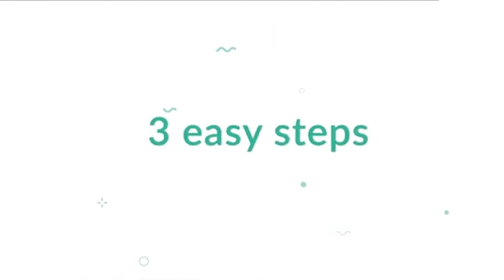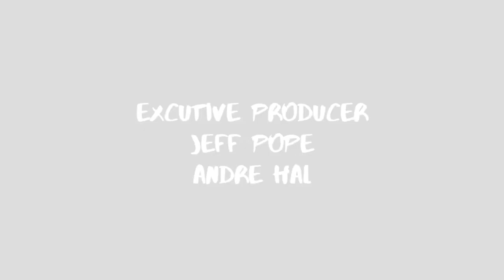(S2E16) Part 1 Featuring Cecil Shorts III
On this week’s episode we have a former Division 3 player of the year, the 2011 4th round draft pick of the Jacksonville Jaguars and proud Cleveland native, Cecil Shorts III. This is part 1 of our two part series were we  talk about his life growing up in Cleveland Ohio, being a part of an athletic family, and how he got started in sports. We went on to discuss his high school career, how he ended up at Division III powerhouse Mount Union, moving from quarterback to wide receiver and the massive success that followed. Tune in for a dynamic episode of inspiration, hard work and dedication. As always, It’s Help over hype.

Spendebt @its_spendebt

Guest - Cecil Shorts III - @cecilshortsiii
Host - Jeff Pope - @jpope_ceo
Host - Andre Hal Jr - @drehal29

Production:
Intro video: Art Strong of @strongvisuals
Video editor: Rodney Coachman @yendorthegod